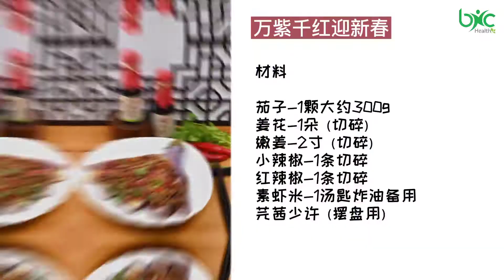BNC新年食谱【万紫千红迎新春】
【万紫千红迎新春】

新年好康头

BNC 为您准备了七个新年菜色。
特别之处就是采用了祥记梅子系列的浆料作为调味。是全新健康食谱，让您在家也能过个健康0负担的新年！

材料

茄子1颗大约300克，姜花1朵（切碎），嫩姜2寸（切碎）、
小辣椒1条（切碎），红辣椒1条（切碎），
素虾米1汤匙（炸油准备），西兰花1颗，芫茜少许（摆盘用）

調味料

 有机烹饪椰子油2汤匙，梅子浆4汤匙，紫苏梅汁1汤匙
極釀傳統醬油1汤匙、花菇高鲜1茶匙、黄糖1汤匙
極釀豉油皇1汤匙

作法    ：

1) 茄子切伞形，热水蒸大约10分钟后，备用。
2) 热锅下油爆香姜，小辣椒、红辣椒，姜花及素虾米。
3) 加上梅子浆、紫苏梅汁、花菇高鲜、黄糖及酱油调味煮热关火。
4) 把酱料铺在蒸好的茄子上摆盘即可享用。

【Plummy Steamed Brinjal】

material

1 eggplant is about 300 grams, 1 ginger  (chopped), 2 inches of tender ginger (chopped),
1 small chili (chopped), 1 red chili (chopped),
1 tablespoon of vegetarian dried shrimp (prepared for frying), 1 broccoli, a little coriander (for serving)

seasoning

 2 tablespoons of Organic cooking  coconut oil, 4 tablespoons of plum syrup, 1 tablespoon of perilla plum juice
1 tablespoon of super-stuffed traditional soy sauce, 1 teaspoon of shiitake mushroom seasoning, 1 tablespoon of brown sugar,1 tablespoon of premium thick soy sauce

Practice:

1) Cut the eggplant into umbrella shapes, steam in hot water for about 10 minutes, and set aside.
2) Sauté ginger, chili, red pepper, ginger flower and vegetarian shrimp in a hot pot.
3) Add plum syrup, perilla plum juice, shiitake mushroom seasoning, brown sugar and soy sauce to season and cook.
4) Spread the sauce on the steamed eggplant and serve.